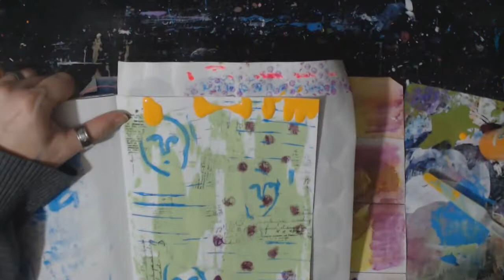Silence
Just a mixed media art journal share!